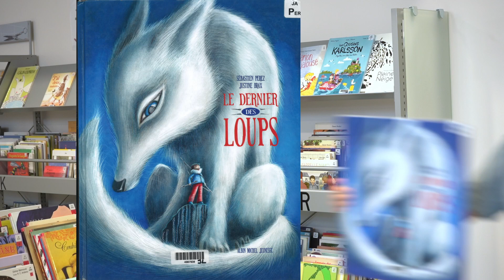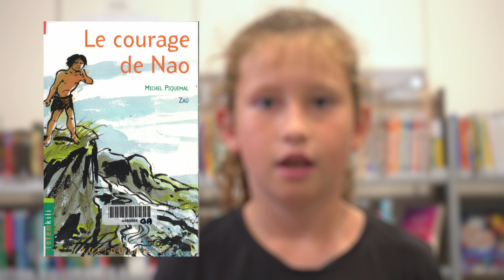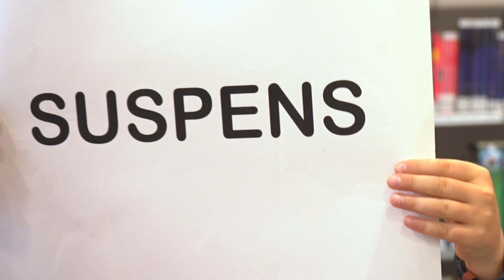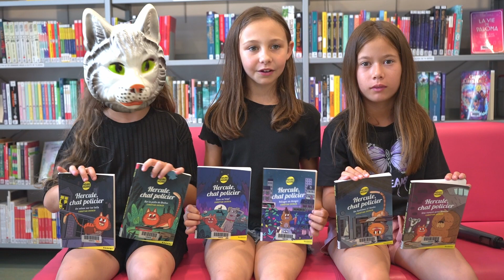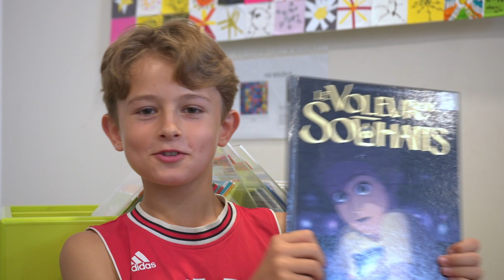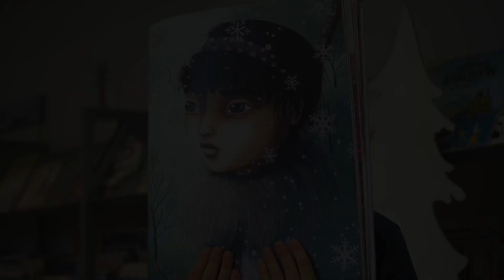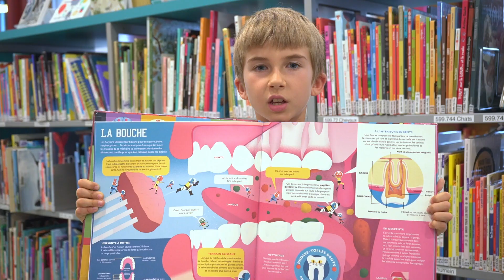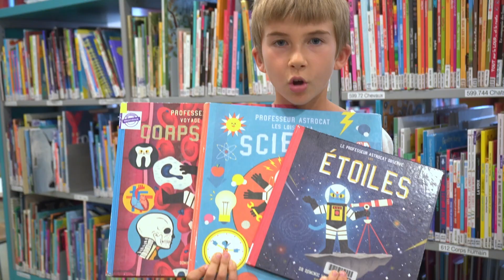Booktube des jeunes péroliens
La classe de CE2/Cm1 de l'école Font Martin à Pérols a suivi sur l'année 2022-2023 un projet de rallye lecture intitulé "Je lis j'élis" avec la médiathèque Jean Giono. Découvrez leurs présentations sous forme de booktube de leurs livres coups de cœur dans cette vidéo !